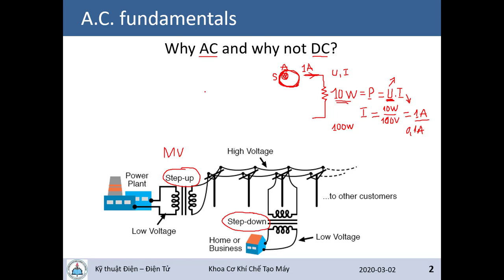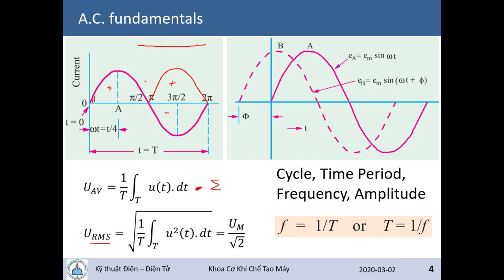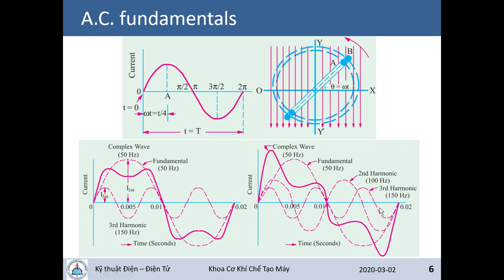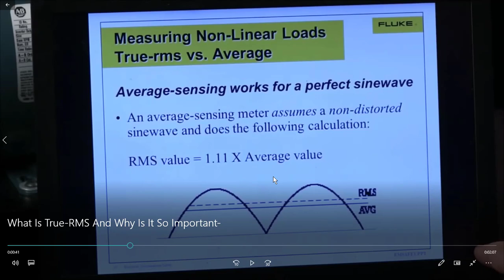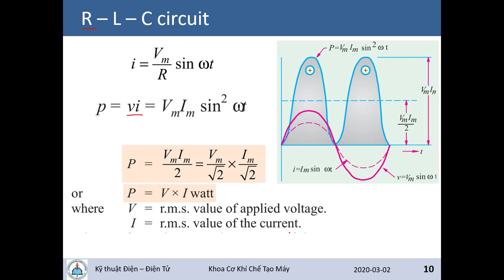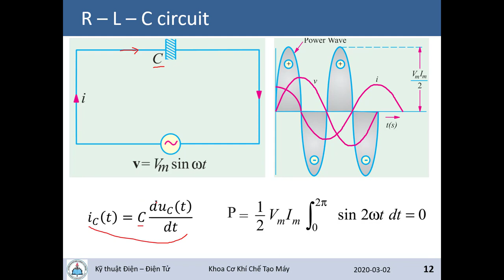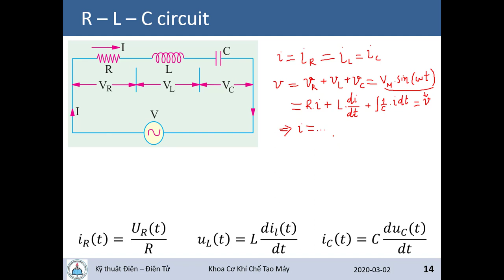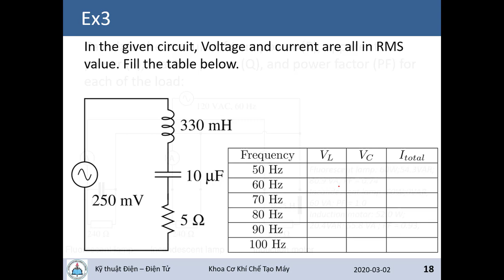[EEEN230129] - Video 09 Introduction to AC circuits